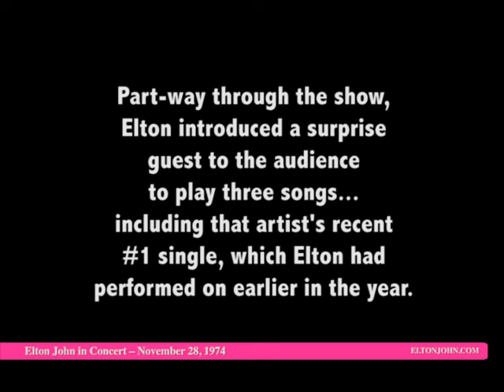Elton John & John Lennon - Whatever Gets You Thru The Night (Live)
On November 28, 1974, Elton was joined on stage at Madison Square Garden in New York City by a surprise guest after a bet that John Lennon and Elton John made: if Lennon's 'Whatever Gets You Thru The Night' (which Elton played and sang on) reached #1 in the US charts, John Lennon would join Elton on stage. It did, and he did. It would be John Lennon's last concert appearance.